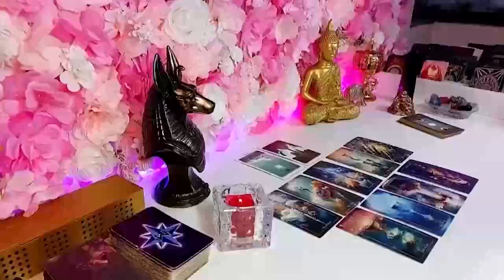LEO ❤️URGENT ‼️ YOU NEED TO HEAR THIS, BECAUSE IT'LL HAPPEN TOMORROW!🔥 🙌🏽! APRIL 2024 TAROT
Leo Love
Leo 2024
Leo today
Leo MAY

Leo Love
Leo 2024
Leo today
Leo MAY